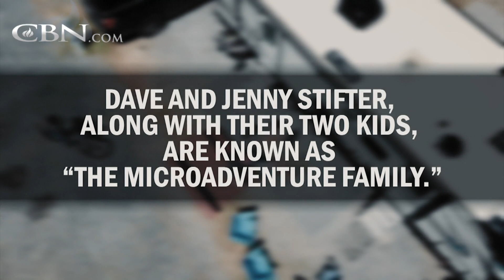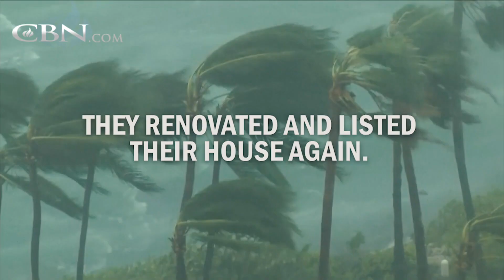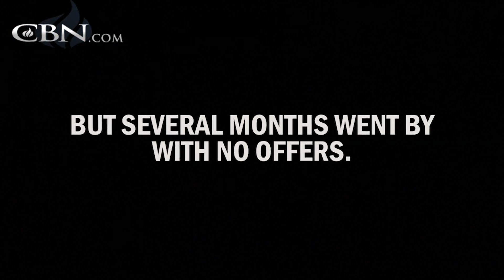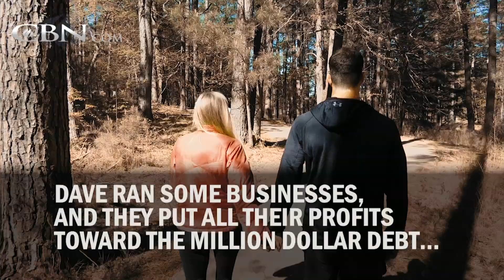The MICROADVENTURE Family | Financial Testimony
After recovering from a business disaster costing them a million dollars, the Stifters felt God leading them to live minimally and travel. Now they have no debt, travel the US, and give the money they make from their social media to people in need.